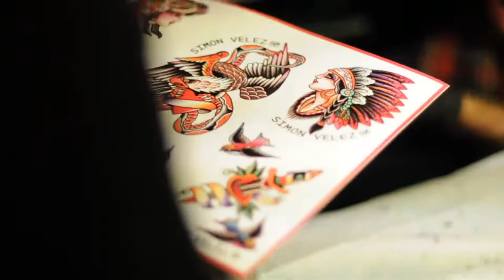Simon Velez / tattoo life in NYC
few tattoos and moments from 2014 , video made by @datoquica / @simonvelez / @marie__schumacher